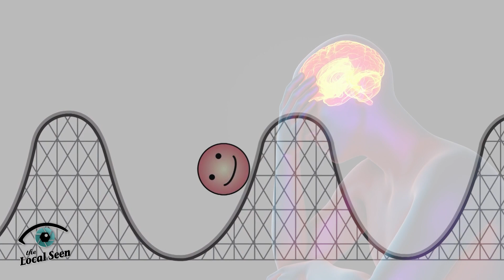Road Map Through the Mental Health System in Massachusetts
At the Duxbury Free Library
the Local Seen is the news division of Plymouth Area Community Television